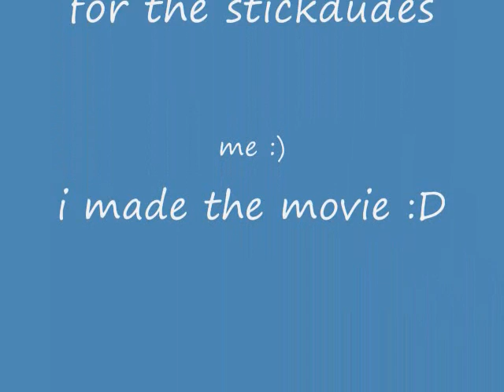Random pivot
heres a group of my pivots that were just waiting to be put on youtube